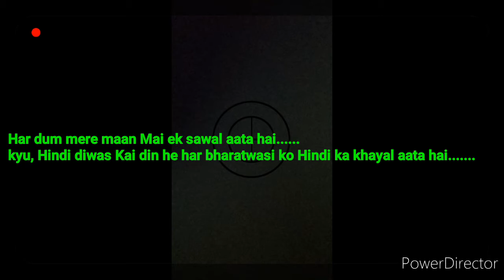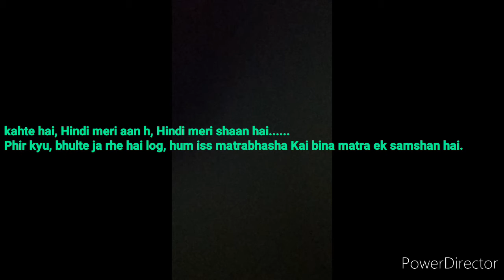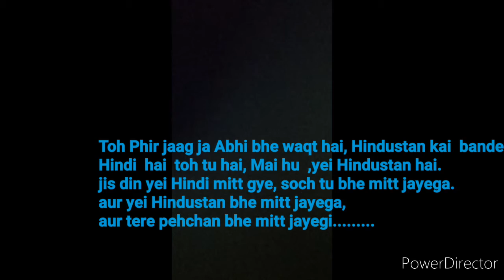'Hindi diwas' special poem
this poem is composed by miss 'Rohini Giri'
mene akshar dekha hai ki kuch log English bolkr apne aap ko mahan samjhte h  or vahi Hindi bolne walo ka majak bnaya krte h, to  Mai apni is poem k jareye yei btana chate hu ki Hindi humari matrabhasha hai or mujhe Garv hai ki Mai ek Hindustani hu.